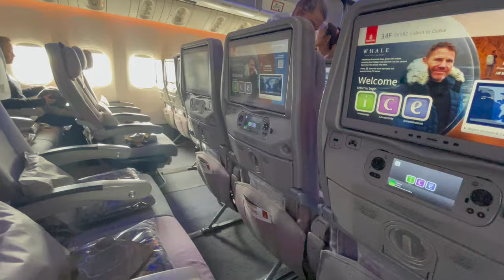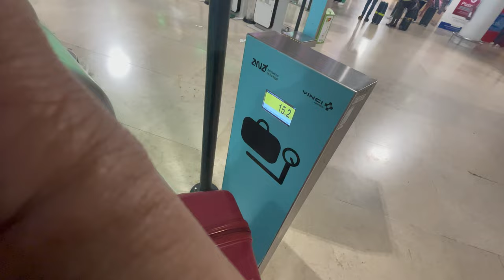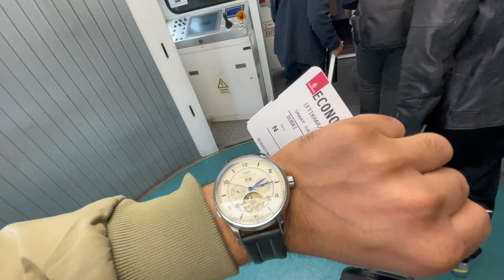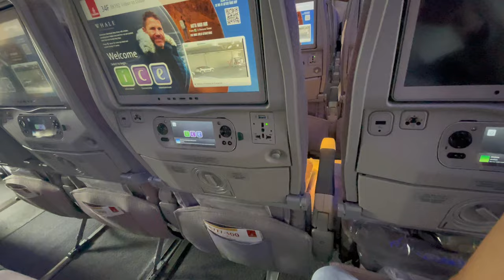"Hijacked from Portugal to Dubai: Flight Delayed,i dont get Window Seat 🚫✈️ Portugal travelvlog"